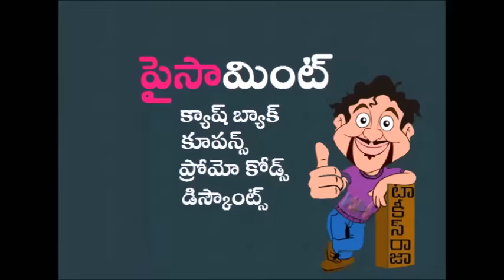Sardaar Gabbar Singh Official Teaser Report | Pawan Kalyan | Kajal | DSP | Telugu and Hindi Teaser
Sardaar Gabbar Singh Telugu And Hindi Official Teaser Report. Sardaar Gabbar Singh movie ft. Pawan Kalyan and Kajal Aggarwal. Music composed by DSP / Devi Sri Prasad, directed by Bobby and produced by Sharrath Marar.